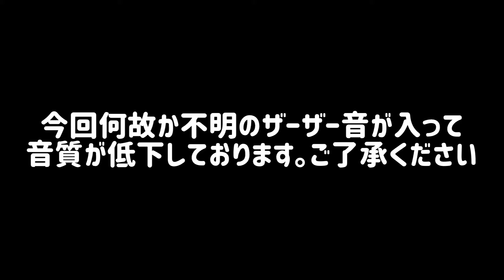【マイクラPE】サトウキビ全自動収穫機の作り方！きのこ島に紙を…【後編】【きのこ島生活実況プレイ】【きのクラ】Part12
今回は、前回作った装置の仕上げにかかります！！

全自動サトウキビ収穫機、無事完成し、効率の方もなかなか…(*´ω`*)

これで紙不足に悩まされることもないですね！

全機種対応の装置なので、ぜひぜひ参考にしてみてください！！

【マイクラPE】サトウキビ全自動収穫機の作り方！きのこ島に紙を…【前編】【きのこ島生活実況プレイ】Part11

【きのこ島生活クラフト再生リスト】